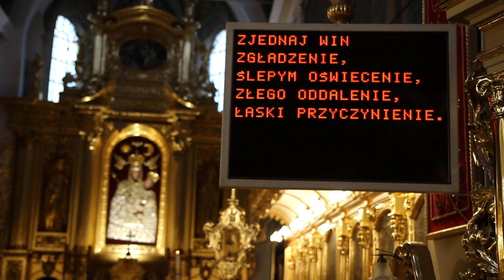4 Witaj Gwiazdo Morza - dzień czwarty Nowenny do Bożego Narodzenia.